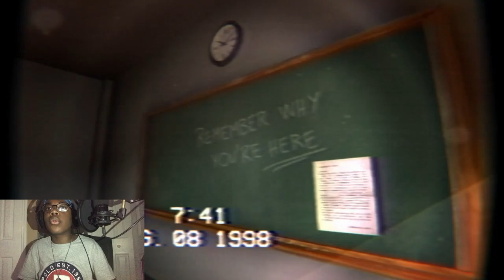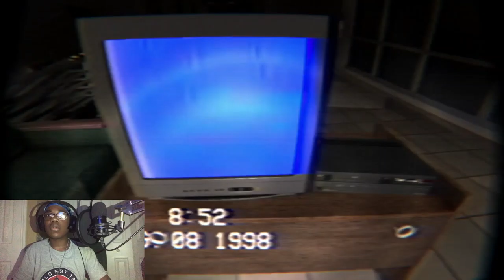WHAT'S THE MATTER WITH THE MOON!!! | THE BUILDING 71 INCIDENT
Latest Album

Bye